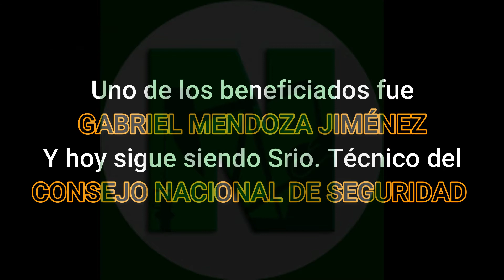Vuelve a prometer AMLO investigar lo de corrupción en la presa Fco, J Mújica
Este jueves 4 de marzo, Mexicanos Contra la Corrupción denunció nuevamente la presencia de Gabriel Mendoza Jiménez  en el Consejo Nacional de la Seguridad, exhibido el 29 de agosto de 2919 por Noreste.net